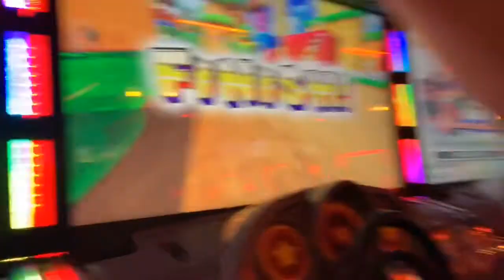Bowling/ First Vlog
For my first vlog I went bowling with some friends and had a great time